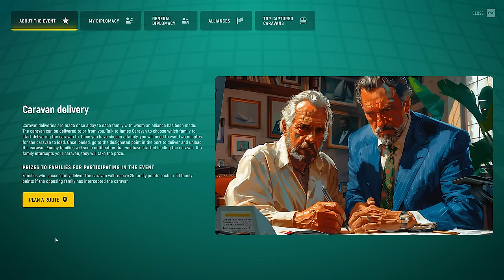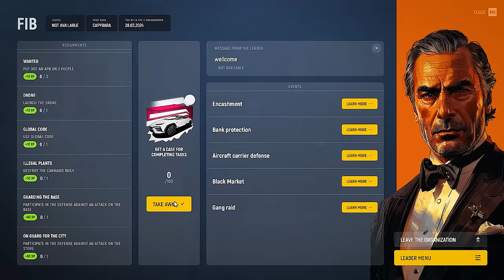Spring UPDATE on Grand RP! Global FAMILY Update // FREE CAR // NEW WAREHOUSE BUSINESS